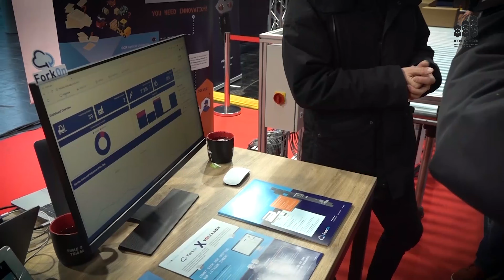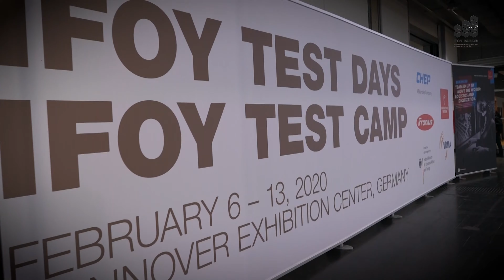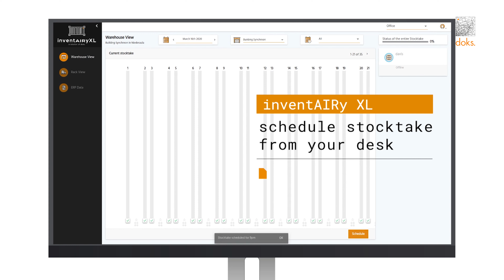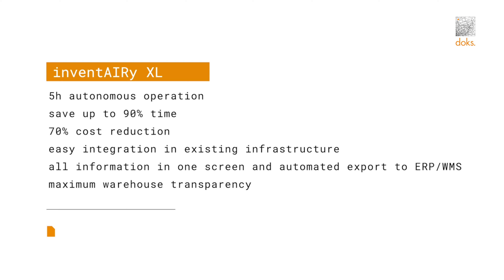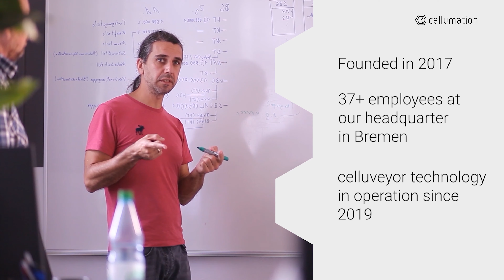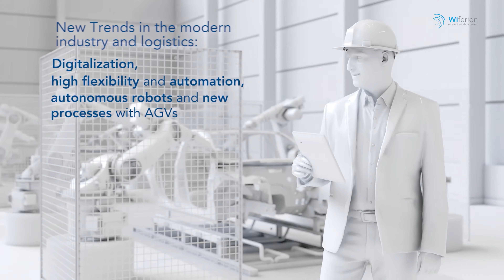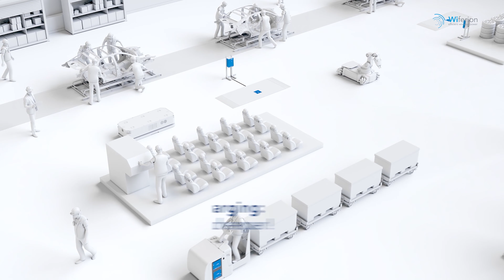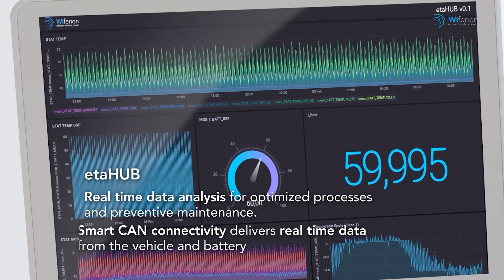Startup of the Year - Finalists - IFOY AWARD 2020 - Intralogistics - English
FOY AWARD – Start-ups of the year 2020!
“IFOY AWARD 2020 – How are startups changing tomorrow’s intralogistics?”
A cooperative event between Wiferion Why Wireless? – Monthly Energy! and the IFOY AWARD organization.

This time with an IFOY AWARD 2020 start-up special including the following participants:

1:40 Johannes Mayer (Co-Founder, Wiferion)
2:35  Sonja Gabriel (Business Development, Cellumation)
4:04  Marie Sangmeister(Manager Communications and Marketing, doks.innovation)
5:10 What is the IFOY AWARD? How can you participate and register?
12:59 doks.innovation Introduction
17:22 cellumation introduction
22:05 wiferion introduction
28:11 IFOY AWARD WINNER "start-up of the year"
Open panel discussion:
30:05 How extreme was the change because of the pandemic for the startups?
33:11 is it sexy to work in intralogistics?
34:04 What are the advantages of startups?
38:27 What are the challenges for startups?
40:08 How challenging is the financing of startups?
42:20 How to you get the best personell for startups?
45:07 What is necessary and useful for startups? How do you choose the best accelerator?
46:42 Where are the startups in 5 years?

Moderation: Thilo Jörgl
(IFOY AWARDS)

The International Intralogistics and Forklift Truck of the Year (IFOY) AWARD honors the best intralogistics products and system solutions of the year. The aim is to document the performance and innovative strength of intralogistics as well as to contribute to the competitiveness and image improvement of the entire industry in public. The IFOY AWARD is selected annually by an independent jury of international specialist journalists.

Thilo Jörgl (born in 1973) is a journalist, moderator, communication consultant and managing partner of impact media projects GmbH in Ismaning nearby Munich. He also works in the organizational team for the Logistics Hall of Fame and the IFOY AWARD. His main topics include logistics strategy, logistics real estate, logistics software, international trade fairs and industrial trucks.